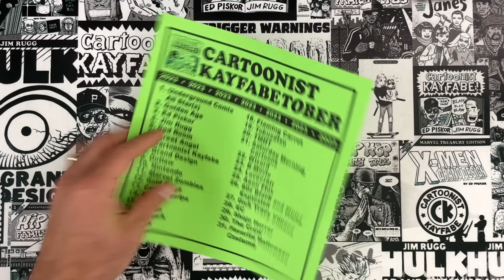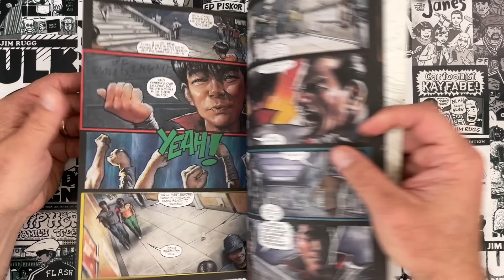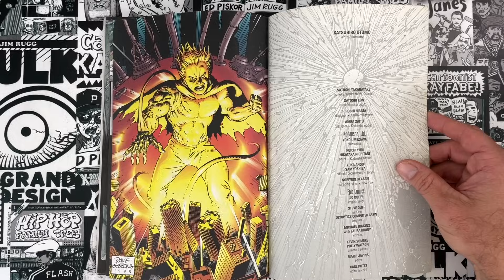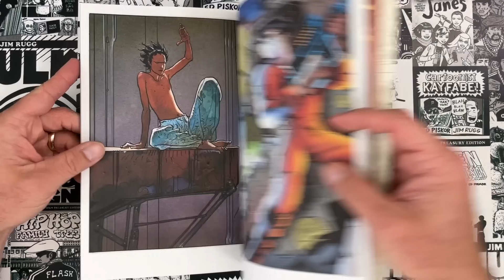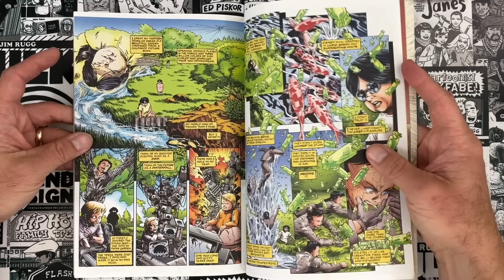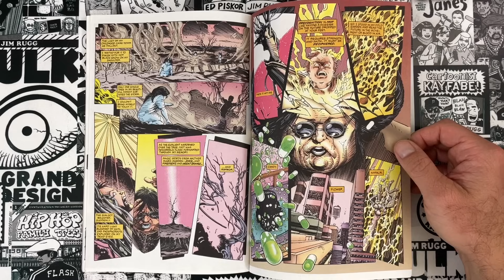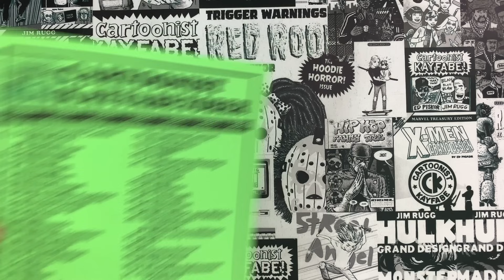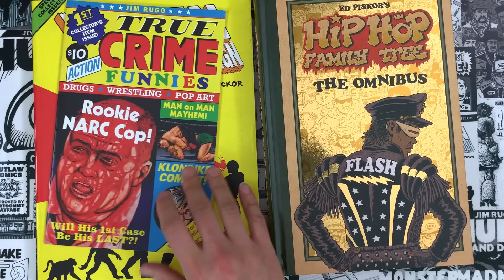American AKIRA by Alex Toth, Moebius, Dave Gibbons, Mark Texiera, Joe Maduiera, and more